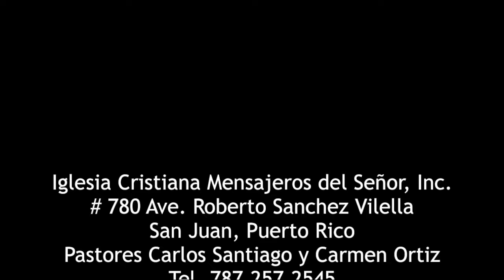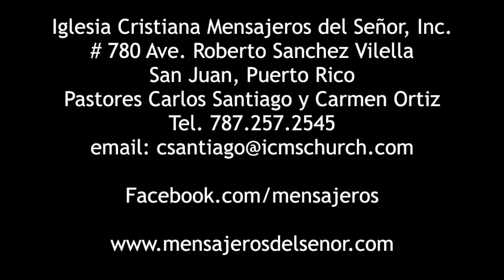"La Transición entre el Siervo a Rey" Culto Marzo 25, 2018